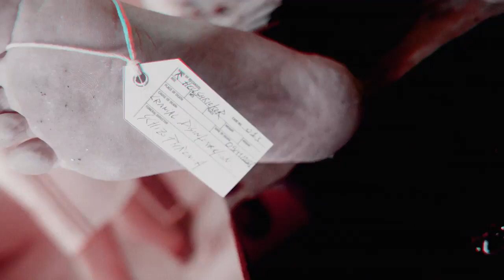SCHIZOPHRENIA Cranial Disintegration Official Video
Live in Hell 15/07/2023